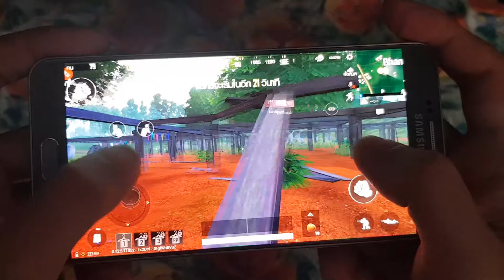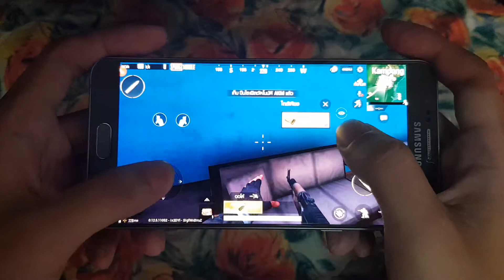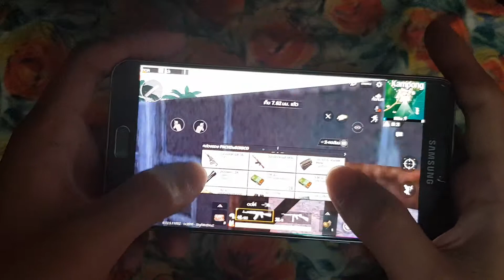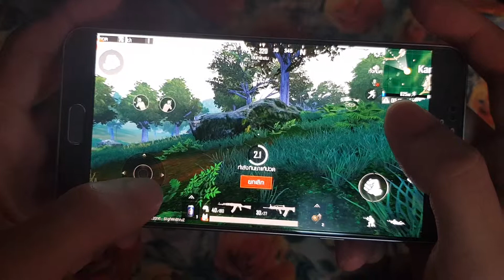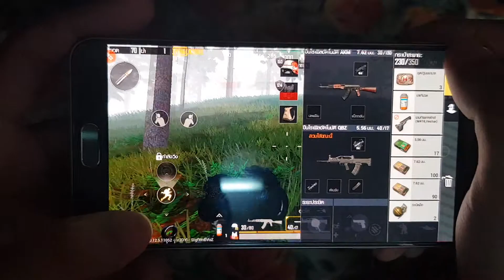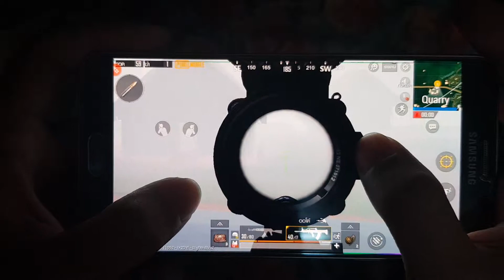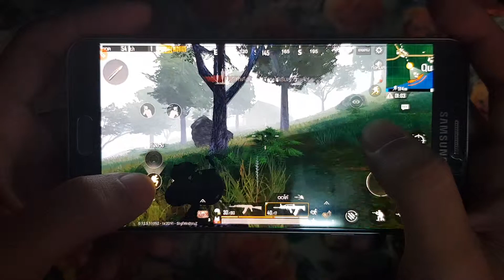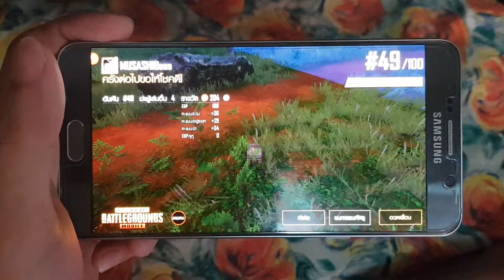Note 5 เล่น PUBG เป็นอย่างไรบ้าง ?